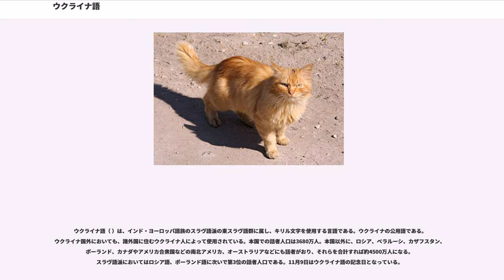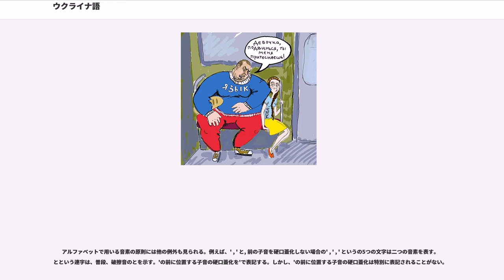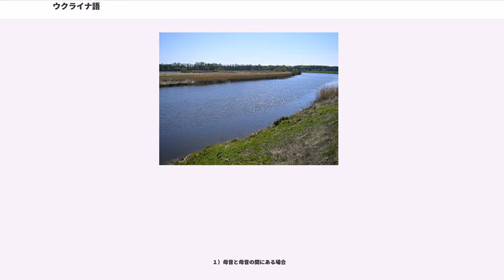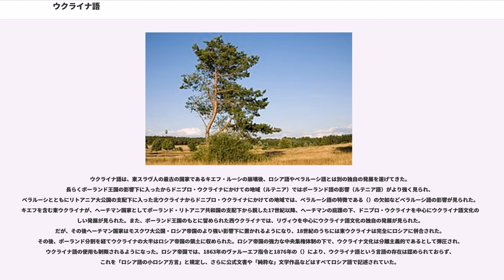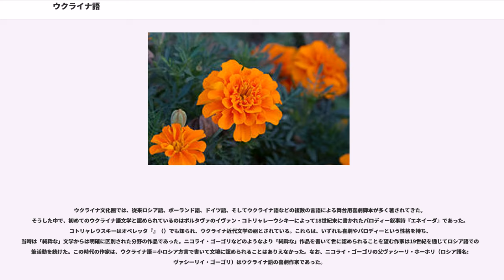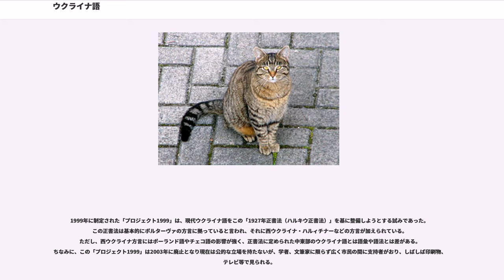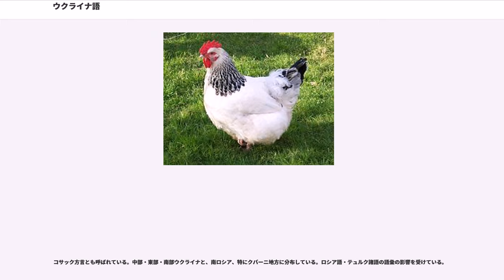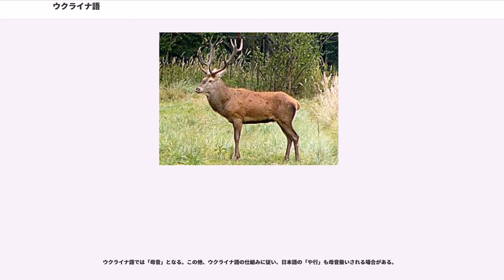ウクライナ語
ウクライナ語（ ）は、インド・ヨーロッパ語族のスラヴ語派の東スラヴ語群に属し、キリル文字を使用する言語である。ウクライナの公用語である。ウクライナ国外においても、諸外国に住むウクライナ人によって使用されている。本国での話者人口は3680万人。本国以外に、ロシア、ベラルーシ、カザフスタン、ポーランド、カナダやアメリカ合衆国などの南北アメリカ、オーストラリアなどにも話者がおり、それらを合計すれば約4500万人になる。スラヴ語派においてはロシア語、ポーランド語に次いで第3位の話者人口である。11月9日はウクライナ語の記念日となっている。

日本において太平洋戦争後は「ウクライナ語」と称されるのが一般的である。略記する際は、漢字表記「宇克蘭」から「宇語」、または以前使われていた表記「烏克蘭」から「烏語」も散見される。

従来の言語系統論によると、ウクライナ語はインド・ヨーロッパ語族、スラヴ語派、東スラヴ語群に属するという。総合的言語の一つ。

ウクライナ語アルファベットは33の文字（字母）によって構成される。その文字は38の音素を表す。文字の他に、アポストロフィーという特別符号も含まれる。ウクライナ語の正書法は音素の原則に基づいており、1つの文字は普段1つの音素に相当する。正書法には、意義・歴史・形態の原則も用いられることがある。

文字には20の子音字（'）、10の母音字（'）、ならびに2つの半母音字（'）がある。軟音記号（'）は音価がないが、前の子音の軟化（硬口蓋化）を引き起こす。

また、特定の子音は特定の母音の前で硬口蓋化する。例えば、子音の'は軟母音の'の間に軟子音となる。アポストロフィーは、正書法にしたがって子音の硬口蓋化を起こさないように用いられる。

アルファベットで用いる音素の原則には他の例外も見られる。例えば、' , ' と, 前の子音を硬口蓋化しない場合の' , ' , ' というの5つの文字は二つの音素を表す。とという連字は、普段、破擦音のとを示す。'の前に位置する子音の硬口蓋化を'で表記する。しかし、'の前に位置する子音の硬口蓋化は特別に表記されることがない。

他のキリル文字を使用するアルファベットに比べれば、ウクライナ語は東スラヴ語群の諸語アルファベットと類似している。一方、'のようにウクライナ語固有の文字もある。ウクライナ語のアポストロフィーは初期キリル文字の'（イェル）の機能を果たしている。

 は語頭/音節の初めの母音の前や母音の間にある場合はと発音されるが、語末、摩擦音・破裂音の前では （有声両唇軟口蓋接近音）、またはのように発音される。この音は決してアクセントを伴わず、音声学ではЎという文字を用いて区別して説明され、（ウー・ネスクラドヴェー）（音節を形成しないу）と呼ばれる。基本的には、子音の前では、母音のあとや語末ではとなる。ただし、その発音については厳密にはいくつかに細分される（例えば、をと発音するなど）。例； 及び （ヴォナー、ウォナー）、 （モーヴァ）、 （リヴィーウ）、 （前が母音の場合 ）（ウドーマ）

в-уの音は/ʋ/,/w/,/u̯/と３つあり、語中の位置や前後の音によって交替する:

１）/ʋ/ー母音і, и, е(, а)の前

２）/w/―単語の語末、及び子音の前、母音о, у, а(, е, и)の前

３）/u̯/ー母音の後ろ

字母 у で書かれる場合：

１）子音と子音の間にある場合

例：

２）文頭にあり、次の文字が子音である場合

例：

３）次の文字が в 或いは ф である場合（前に来る文字が母音であっても常に у が書かれる）

例：

４）文中の休止符（読点、コロン、セミコロン、ハイフン等）の後ろに置かれ、次に来るのが子音である場合

例：

字母 в で書かれる場合:

１）母音と母音の間にある場合

例：

２）母音が前にあって、в 或いは ф 以外の子音が後ろに来る場合

例：（タラス・シェウチェンコ）

名詞は、男性・中性・女性の3つの性に分かれ、単数形（■）・複数形（■）を持つ。 名詞の語尾は、男性名詞は子音、-й、-ь、-о、女性名詞は子音、-а、-я、-ь、中性名詞は-о、-е、-яである。子音で終わる女性名詞があり、яで終わる中性名詞の語尾も多彩であるため、性の見分けはやや困難である。

名詞の格は主格、対格、属格、所格、与格、具格...